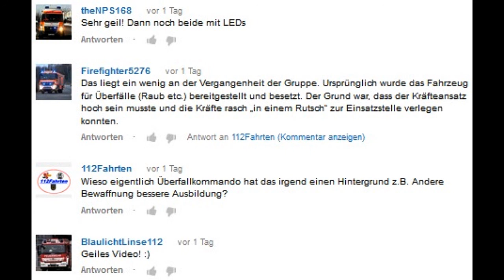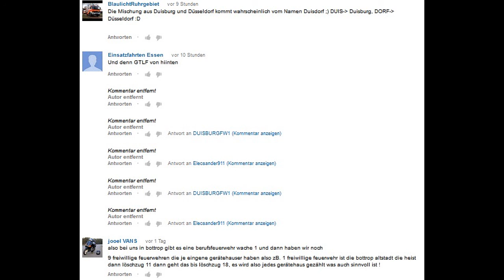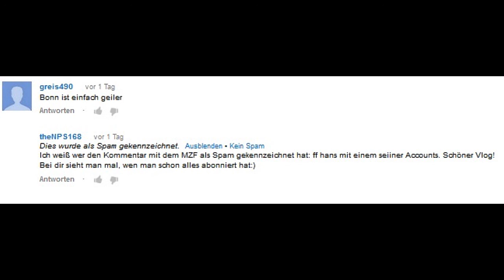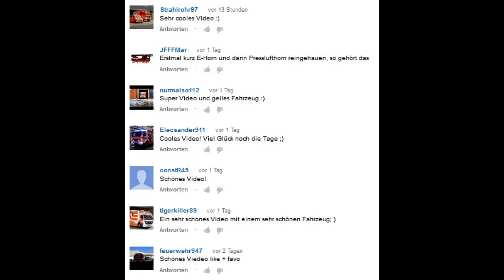Kommentare und so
Hier mein 9. Vlog.
Es werden hauptsächlich Kommentare kommentiert.
Here my ninth Vlog. I comment comments. Have Fun!

Für Fragen stehe ich gerne zur Verfügung. Thomas Kraus